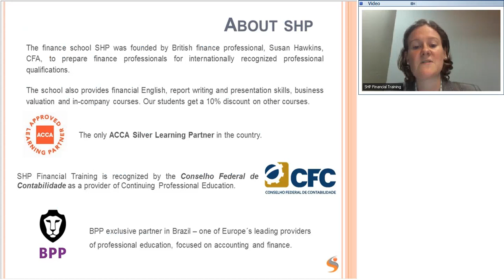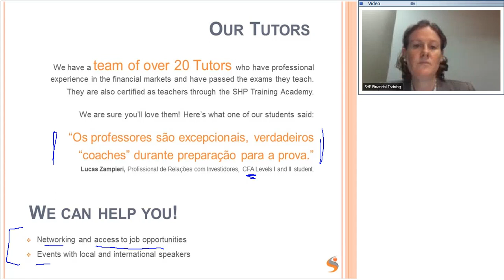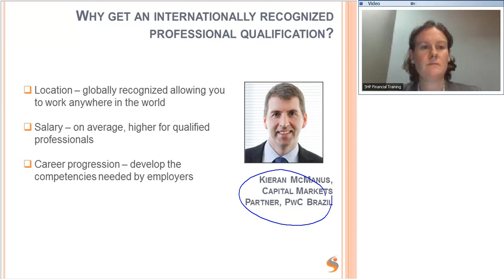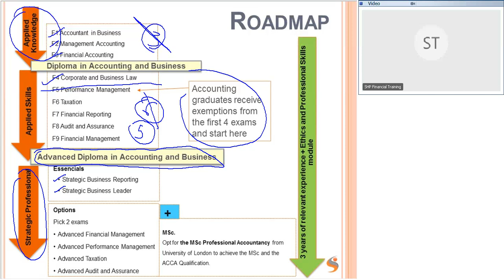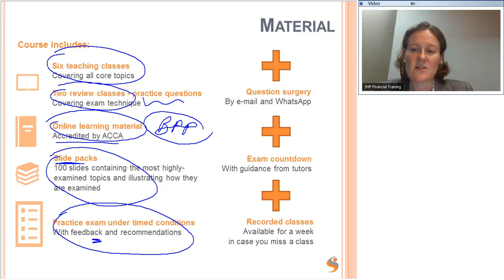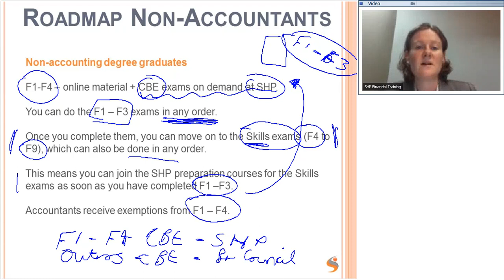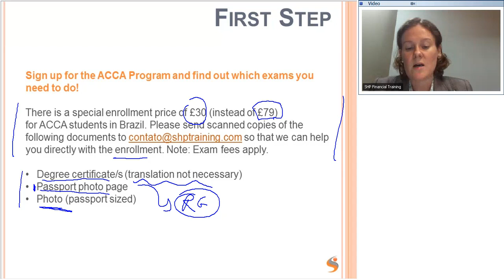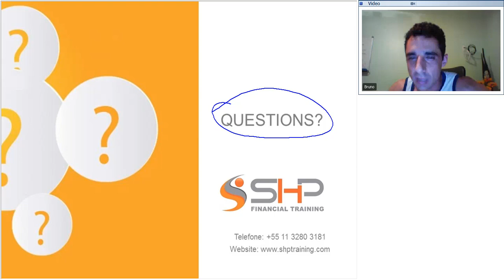ACCA Getting Started Class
Aula de orientação sobre o Programa ACCA (Association of Chartered Certified Accountants).

Quem deve participar?
Profissionais de finanças e contabilidade que almejem assumir posições de liderança em finanças ou controladoria em empresas de grande porte no Brasil ou no exterior.

Quais são os benefícios?
Todos os tipos de negócios precisam de profissionais que entendem sobre finanças e contabilidade, aquelas pessoas talentosas que podem contribuir para tornar o negócio um sucesso. Os programas de estudo da ACCA (Association of Chartered Certified Accountants) fornecem as habilidades e conhecimento relevantes para qualquer área, permitindo que você escolha a direção da sua carreira.

Quais são os benefícios e por que obter uma qualificação profissional?
● Mobilidade: o ACCA é reconhecido mundialmente permitindo que você trabalhe em qualquer lugar do mundo.
● Salário: os profissionais de finanças que são qualificados recebem salários mais altos, em média.
● Progressão de carreira: a qualificação ACCA foi unicamente desenhada para desenvolver todo o leque de competências que os profissionais de finanças precisam no setor corporativo atualmente. Por que escolher a ACCA?
● O ACCA tem 91 escritórios e centros espalhados pelo globo, oferecendo suporte local.
● As qualificações se baseiam em normas internacionais da contabilidade, tornando-as globalmente relevantes.
● Os Membros do ACCA são encontrados em todos os setores (corporativo, mercado financeiro, assessoria, sem fins lucrativos, setor público).
● As qualificações da ACCA são reconhecidas pelas principais autoridades reguladoras e educacionais do mundo.
● O ACCA tem filiação conjunta com outras organizações internacionais da área da contabilidade.
● As qualificações do ACCA são equiparadas aos níveis de educação por todo o mundo. Escolhendo o ACCA, você escolhe qualificações que foram verificadas independentemente.
● Grande foco nos valores profissionais, ética e governança, o que é essencial pois a profissão está cada vez mais rigorosa em seus códigos de conduta, regulação e legislação.

Ouça do Kieran McManus, Capital Markets Partner at PwC Brazil, o valor do ACCA